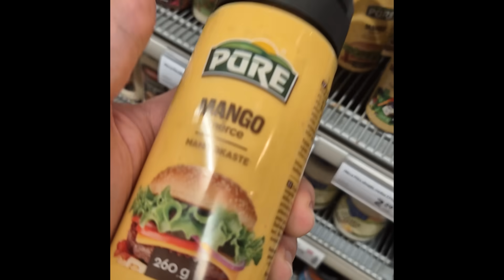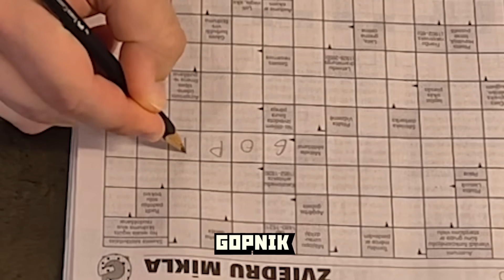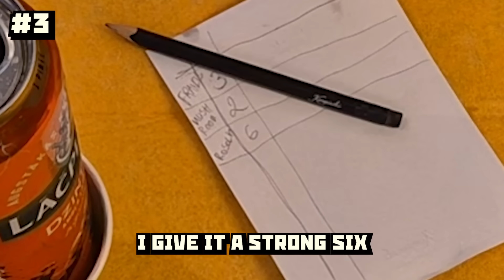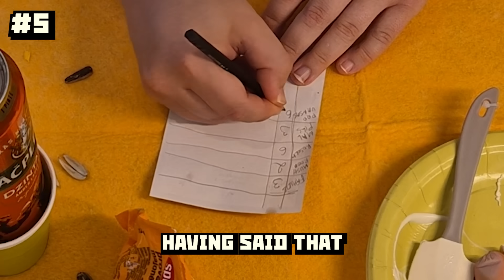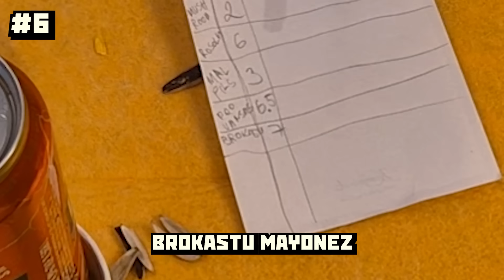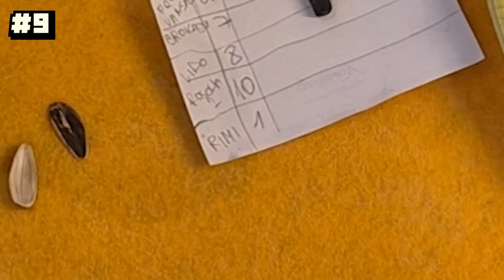Grand Theft Mayonnaise: Latvia (Mayonez Man rating top 9 mayonezes)